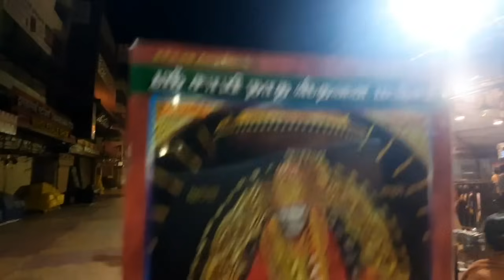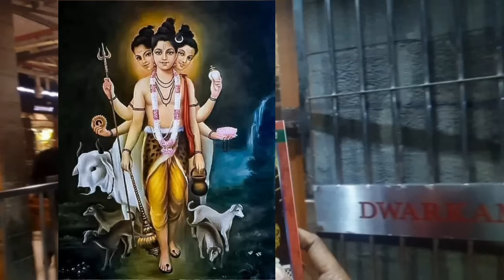Day 44 - பாராயணம் ஸ்ரீ சாயி நாத ஸ்தவன மஞ்சரி | Sai Motivation | Shirdi Sai Baba Stavana Manjari